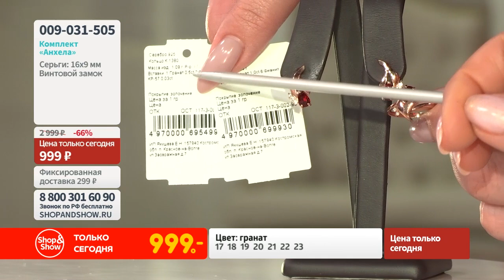JE T'AIME / Комплект «Анхела» 2 в 1. «Shop and Show» (украшения)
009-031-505 JE T'AIME / Комплект «Анхела» 2 в 1

Давайте дружить ;)